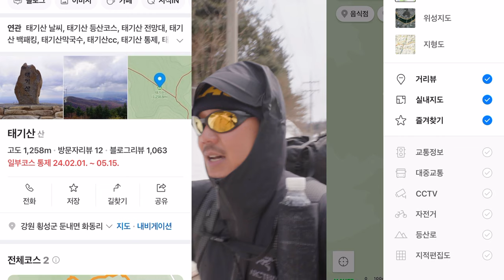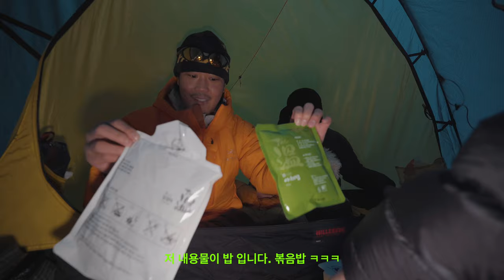마지막 폭설 백패킹 비자립 텐트 🏕️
안녕하세요 귤섬입니다. 오늘은 초등학교 동창 친구들과 백패킹 다녀왔습니다.
진짜 이제 마지막 눈 일꺼 같은 느낌적인 느낌으로 태기산으로 다녀왔네요

Camping gear 🏕️
텐트 -  gossamer gear the one
배낭 - bonfus
침낭 - Valandre Odin Neo
테이블 - Cascade Wild table
에어매트 - Neoair Xlite sleeping Pad
               -Foam Sit Pad
랜턴 -  Goalzero
헤드랜턴 - Nitecore NU25
아이젠 - LEKI
하드쉘- 아크테릭스 베타자켓
미들레이어 - 아크테릭스 프로톤 라이트웨이트
베이스레이어 - 아크테릭스 코막 , 파타고니아
우모복 - 큐뮬러스 . 아크테릭스 누클리아이sv
바지 - 오스트리야
베이스레이어 하의 - 클라터뮤젠 파프네
장갑 -ARC'TERYX Rivet Gloves
          Rei Co-op GTX Mittens 2.0
          스마트울 장갑
etc - 아크테릭스 팔라스
shoes - 호카오네오네
장소 : 태기산
[ 영상 내 촬영장비 ]
- Sony A7C
- Sony 24-105 G FE 4